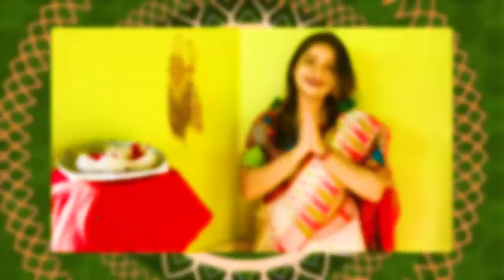Shubho Poila Baisakh 1428